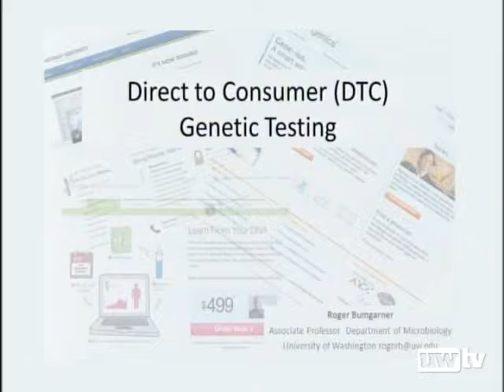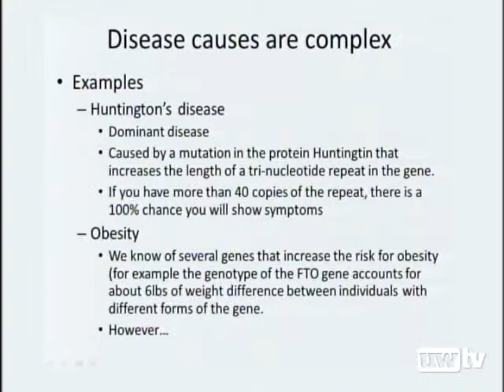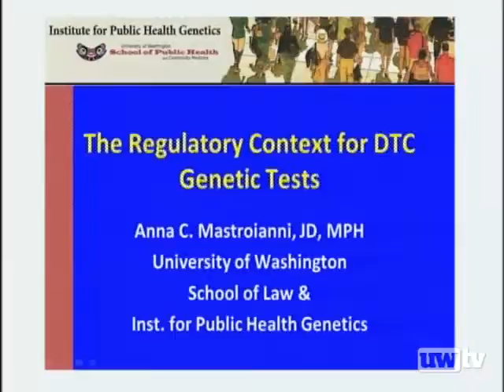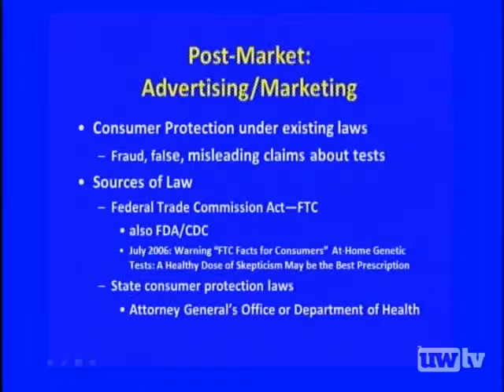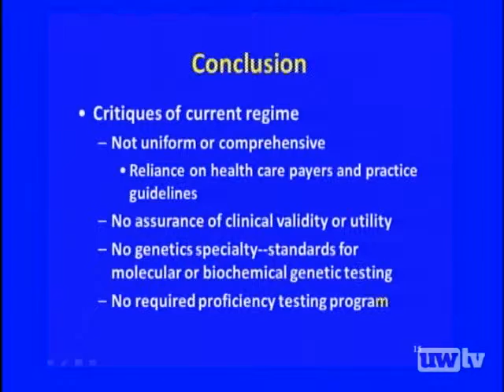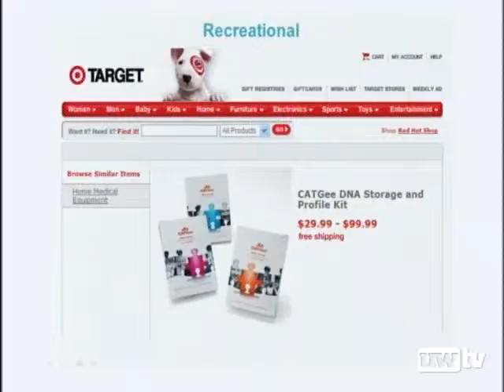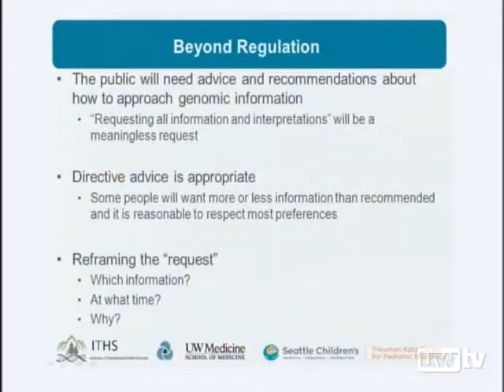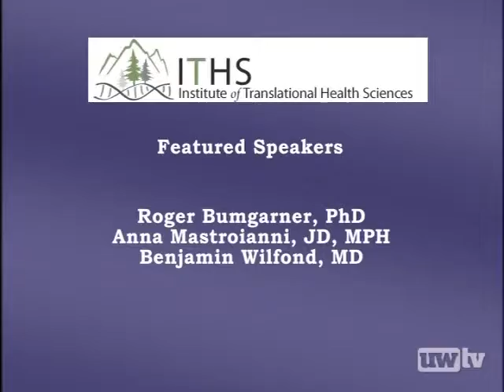Over-The-Counter Genetic Testing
This ITHS Grand Rounds presentation examines the complex issues surrounding over-the-counter genetic testing.  While traditionally done in a laboratory, testing can help physicians diagnose genetic disorders and diseases often before symptoms appear. Now, consumers can purchase genetic testing kits directly and have the results provided to them by private laboratories, often at far less cost. UW faculty Roger Bumgarner, Anna Mastroianni, and Benjamin Wilfond explore the technological, regulatory, and ethical dimensions of over-the-counter genetic testing, including interpretation of results, state and federal regulations, and the marketing of these home test kits.